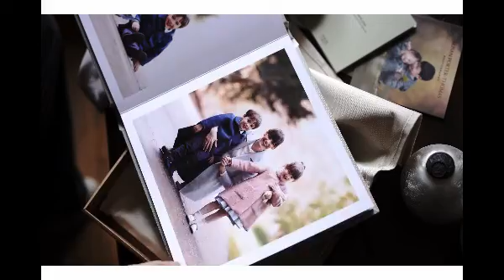The Every album fine art album at an affordable rate.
This UK based album company makes exquisite albums from fine art archival paper.  Everything is hand made and sustainably sourced.  Give your family photos the longevity they deserve.